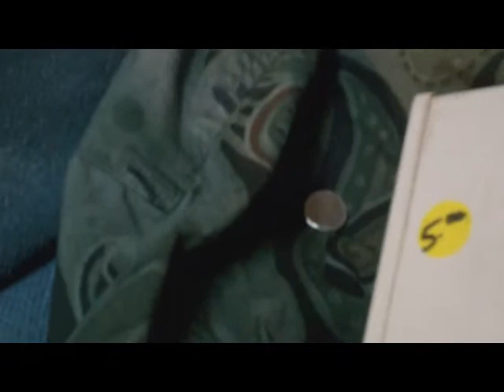Neodymium Magnet Video 4 - Nd + Tape Eraser = Interesting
In this video (set of at least 4 videos), we find an interesting use for an old tape eraser!
If you have an old electric tape eraser, you can have some interesting ballistic results with your neodymium magnets.  I show you some of the interesting behavior of these rare-earth magnets in here when you play around with this neat effect.